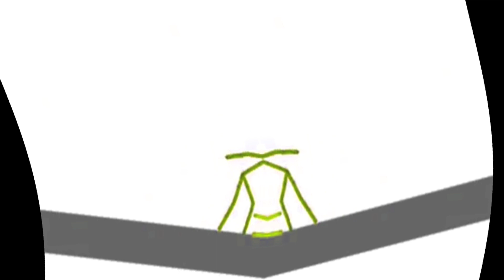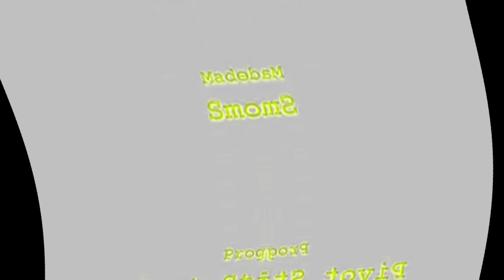(REMASTERED) Pivot Spiderman Pádraig 1 old in G Major 91